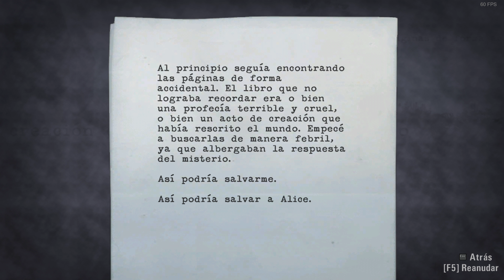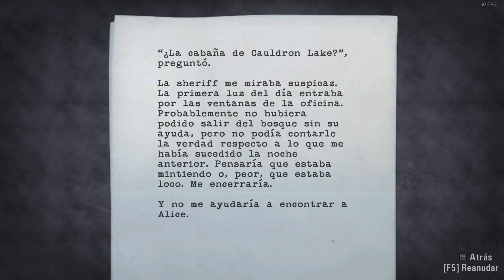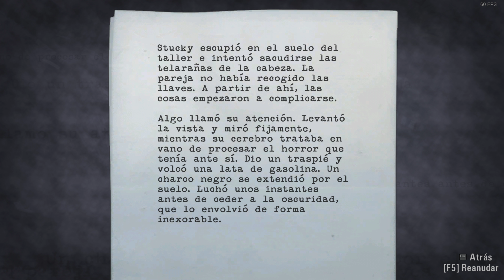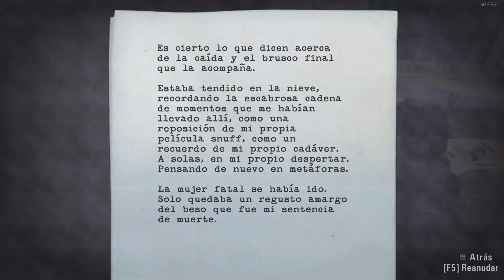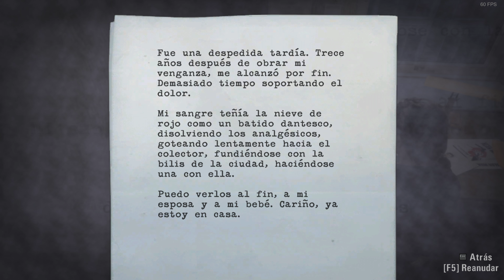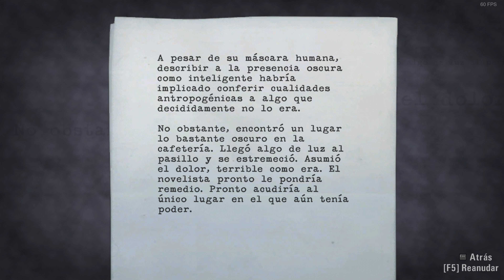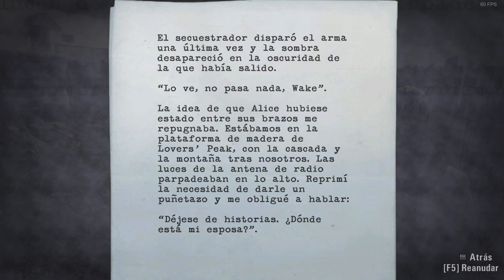ALAN WAKE - GAMEPLAY ESPAÑOL #2 (4k60)